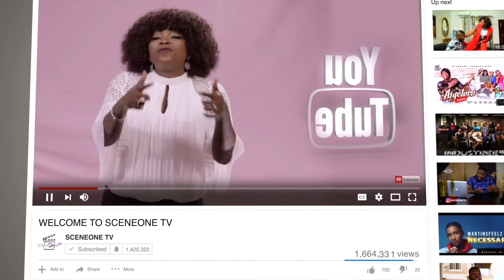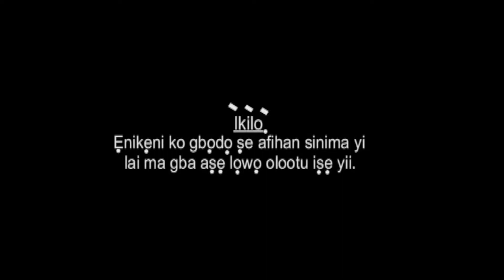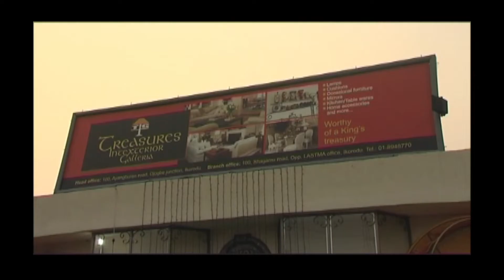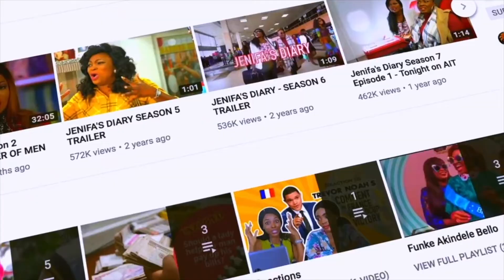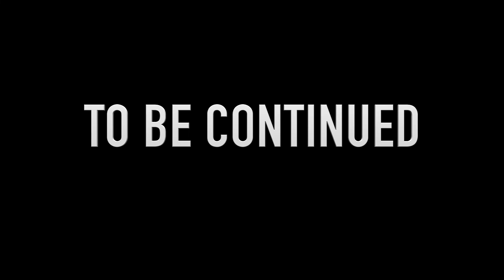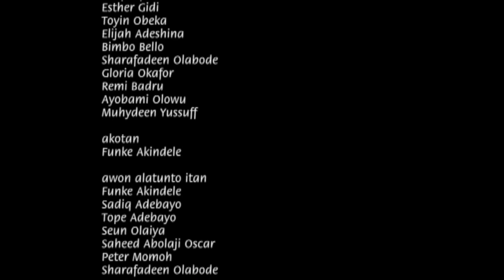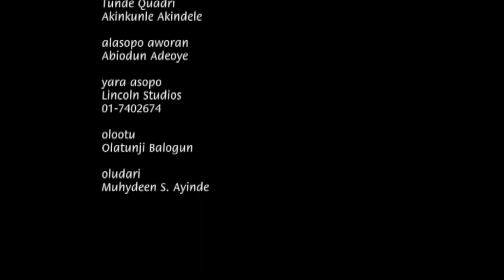Flashback Movie : AJE META | Yoruba Nollywood Movie